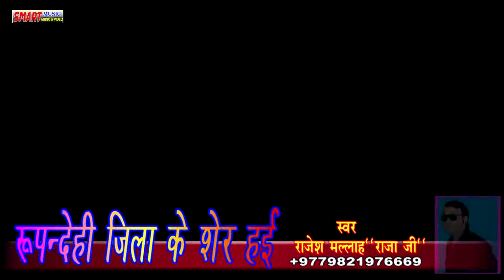Rajesh raja Ji ka 2018 ka sabse supar hit song